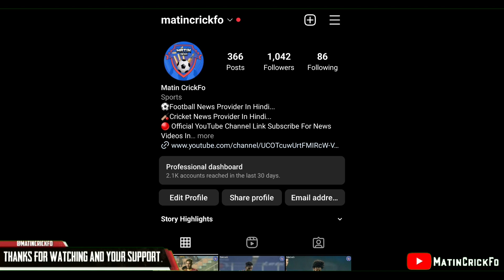FB Talk: NEUFC Sign Beitia | ATKMB And FCG Big Swap Deal | India In Merdeka Cup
In This Video We Talked About NEUFC Sign Beitia | ATKMB And FCG Big Swap Deal | India In Merdeka Cup | Sandeep Singh Injury Update |  MCFC Sign A Good Talanted Player | FCG vs KBFC Match Review And More Football News.